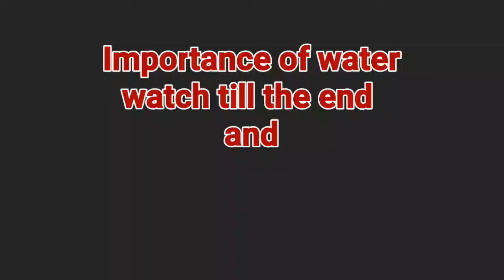Importance of Water| must watch this video | watch full video